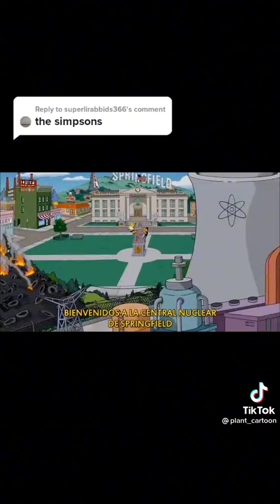Me And My Friends On The Simpsons Be Like Part 2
Abram P. - Bart Simpson
Abram P.EXE - Homer Simpson
Evil Kura - Marge Simpson
Maggie Simpson - Herself